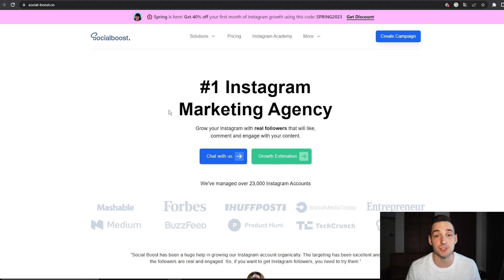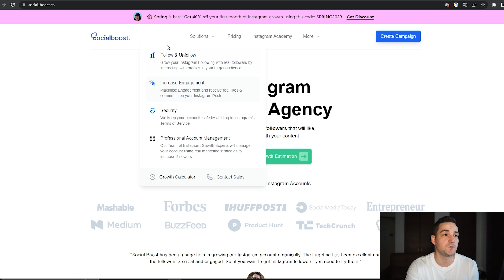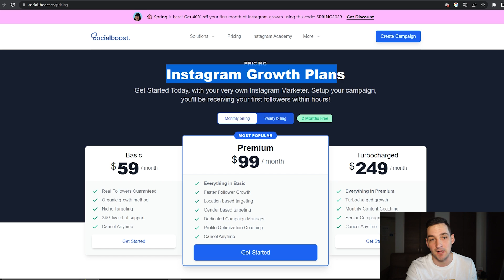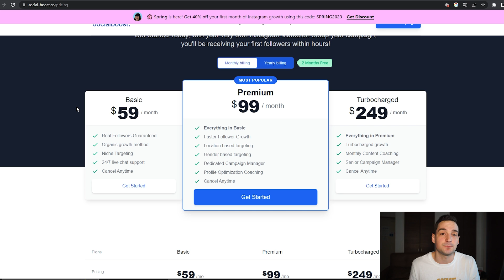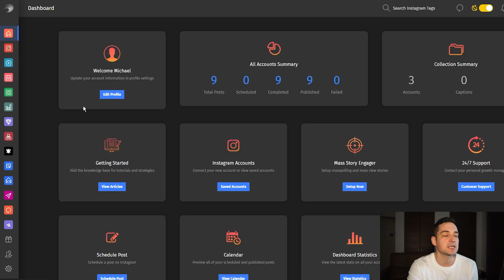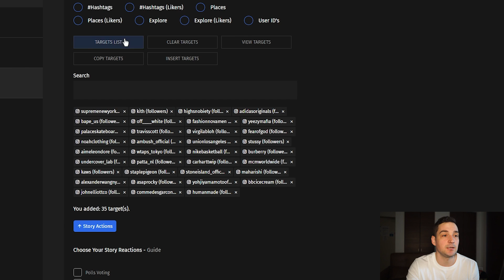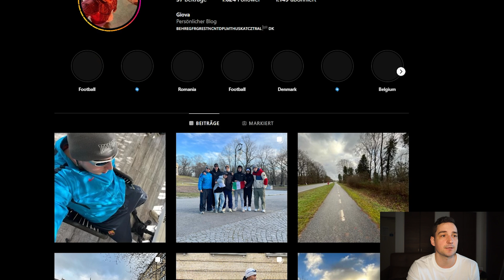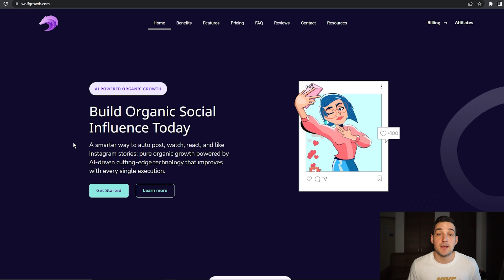Social Boost Review - Best Social Boost Alternative In 2024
In this video, I will be taking an in-depth look at Social Boost, a popular social media growth service, and comparing it to other options on the market. I will also be exploring the best Social Boost alternative in 2023.

If you're looking for a reliable and effective social media growth service, you've likely come across Social Boost. In this Social Boost review, I'll be examining the features and benefits of the service, as I'll as its potential drawbacks.

But, as with any service, it's important to consider alternatives to find the best fit for your needs. That's why I'll also be discussing the top Social Boost alternatives in 2023, including their unique features and advantages.

By the end of this video, you'll have all the information you need to make an informed decision about which social media growth service is right for you. So, let's dive in to this Social Boost review and explore the best Social Boost alternative in 2023!

Social boost review  social boost reviews  social boost instagram  social boost instagram review  social boost co review  social boost  social boost instagram  is social boost legit.